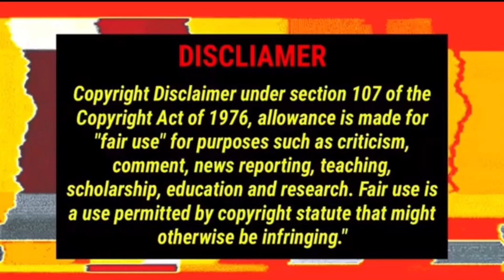Corey Pritchett exposes Maddie & Carmen on social media & Maddie fakes pregnancy!!